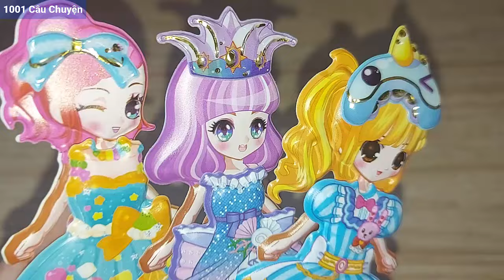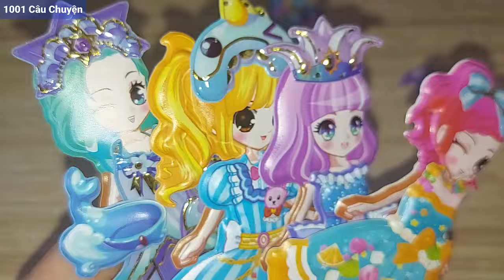Thiết kế sticker công chúa Elsa-Công chúa lửa-Công chúa quên ơn, á.c đ.ộ.c đáng ghét